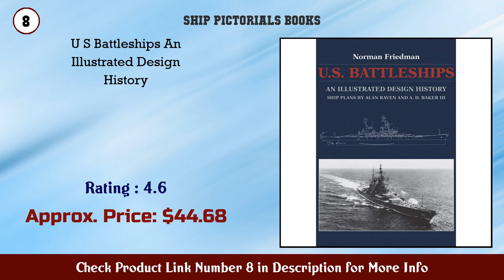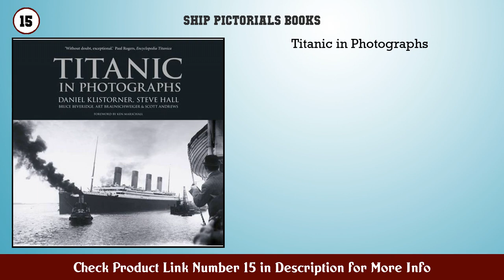Top 10 Ship Pictorials Books to buy in USA 2021 | Price & Review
Best Ship Pictorials Books to buy in U.S.A

 Find the links below to buy these products:

 1. The Battleship Bismarck (Anatomy of The Ship)

 2. Sailing America

 3. CROSSWORD PUZZLES FOR KIDS AGES 6 8 MAKING SMART K...

 4. The Battleship USS Iowa (Anatomy of The Ship)

 5. Porsche 911 The Practically Free Supercar The Comp...

 6. Battleships Yamato and Musashi (Anatomy of The Shi...

 7. Long Island and the Sea A Maritime History

 8. U S Battleships An Illustrated Design History

 9. A Simple Guide to Using the Samsung Galaxy S21 S21...

 10. Rock the Boat Boats Cabins and Homes on the Water

 11. Hinckley Yachts An American Icon

 12. Dot Markers Activity Book A Dot Art Coloring Book...

 13. Porsche Boxster The Practically Free Sportscar The...

 14. Last Dinner On the Titanic Menus and Recipes from...

 15. Titanic in Photographs

 Content of this Video:

10 best products to buy Ship Pictorials Books U.S.A

 Top rated Ship Pictorials Books in U.S.A